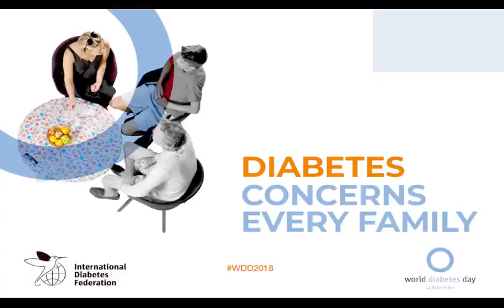WDD lifestyle Dr. Kashif Aziz Ahmad. Complication of Diabetes.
Diabetes Awareness Promo